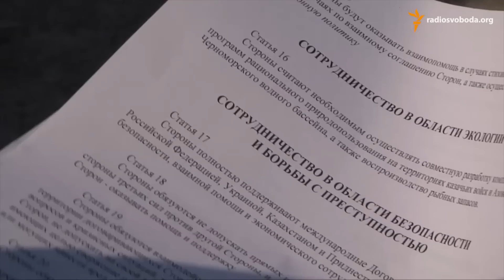Запорізькі козаки розірвали угоду про співпрацю з «Військом донським»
(Запорожские казаки разорвали соглашение о сотрудничестве с «Войском Донским»)

Автор: Євгенія Назарова

У Запоріжжі на Січі пройшли збори керівників місцевих козацьких організацій, під час яких ухвалили рішення розірвати договір від 2003 року про співпрацю п’яти козацьких військ. За словами учасників зборів у Запоріжжі, саме участь членів організації Козіцина у війні на сході України на боці сепаратистів і стала підставою для розірвання угоди.